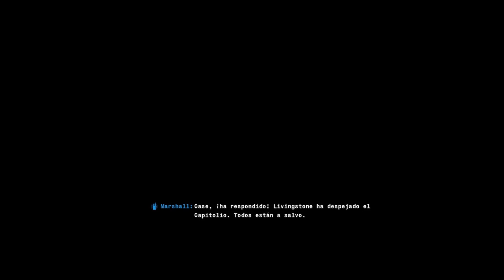CALL OF DUTY BLACK OPS 6 CAMPAÑA CAPITULO 11 FINAL (WALKTHROUGH)